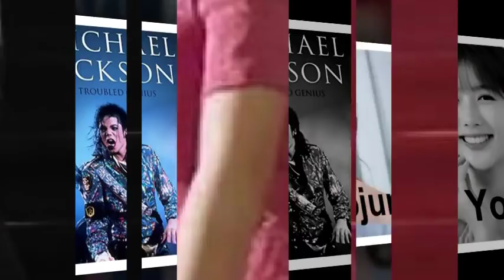Kim Yoo Jung 2016 ( 17 Years Old ) So Sexy